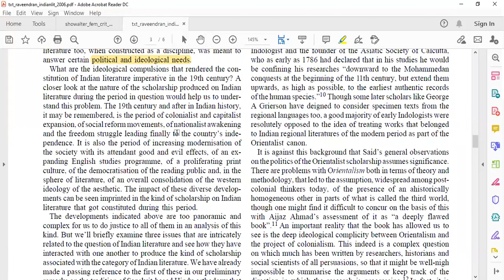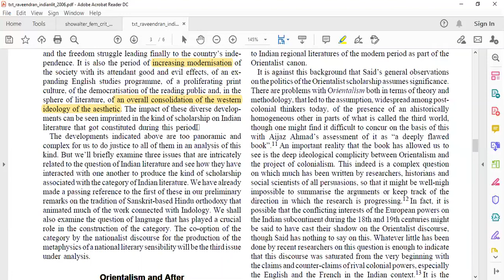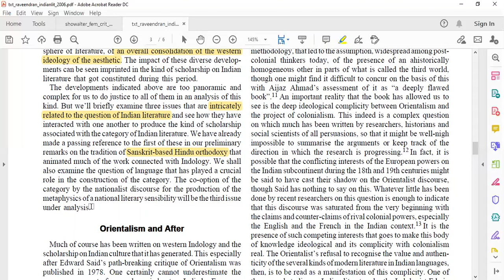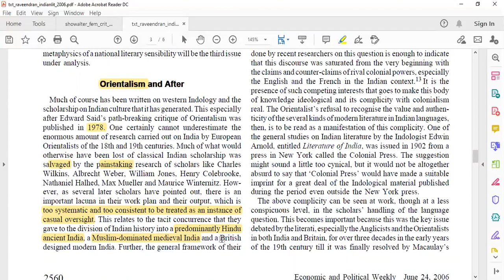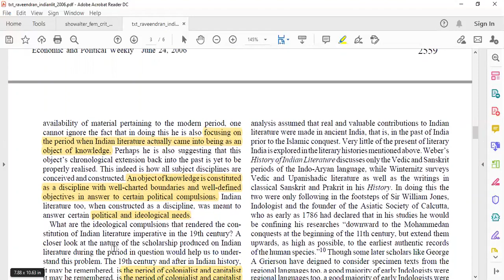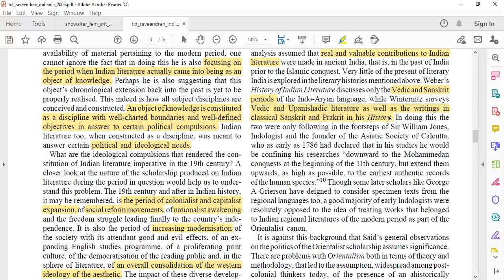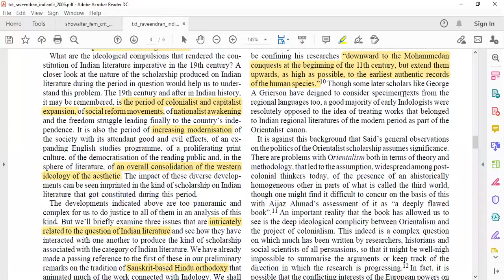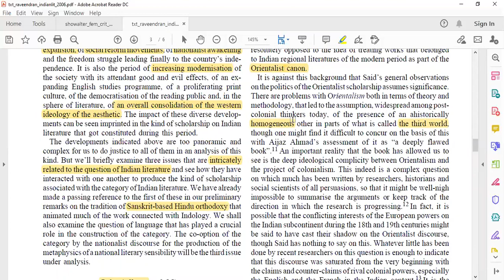Genealogies of Indian Literature Part 2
Genealogies of Indian Literature- P. P Raveendran Line-by-line explanation.